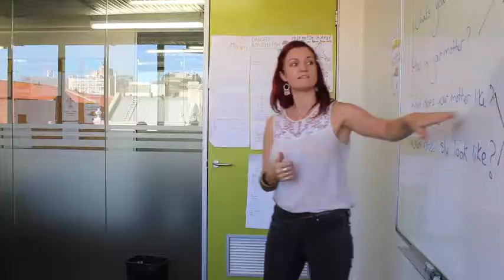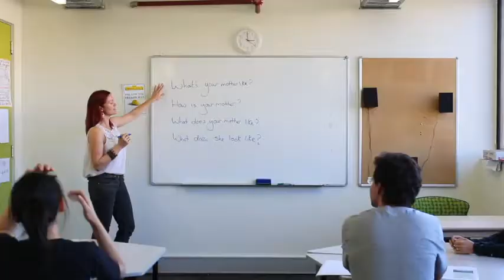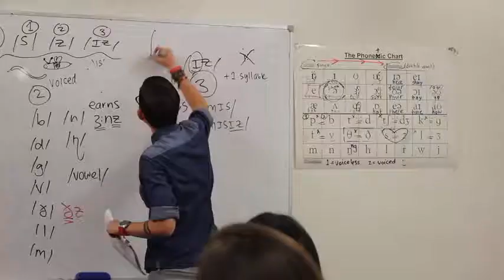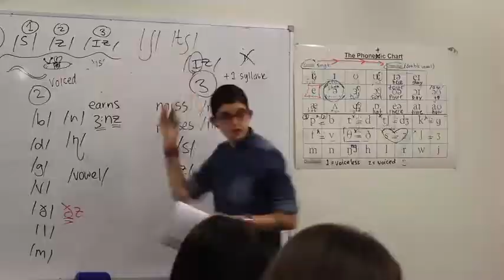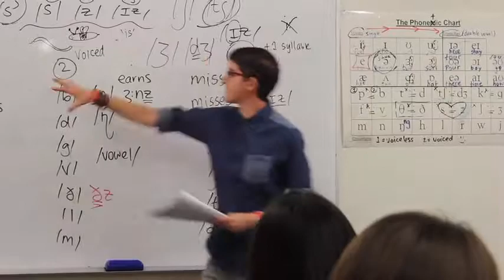Sydney College of English Dil Okulu - EğitimNoktası Yurtdışı Eğitim